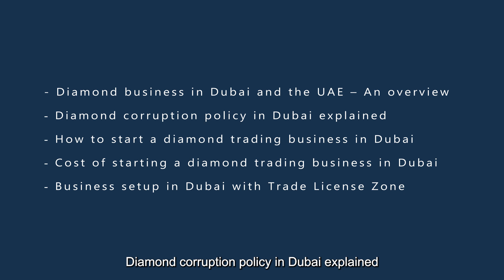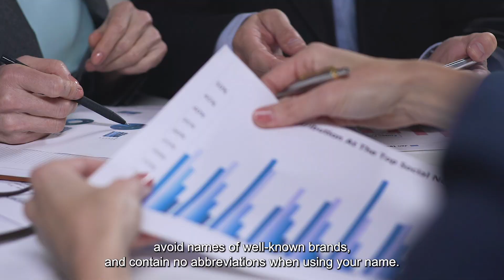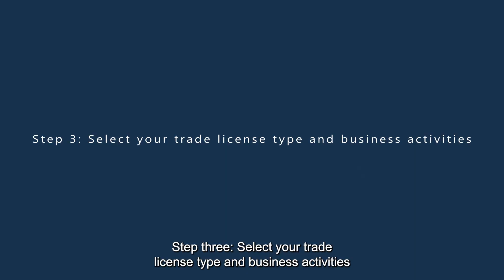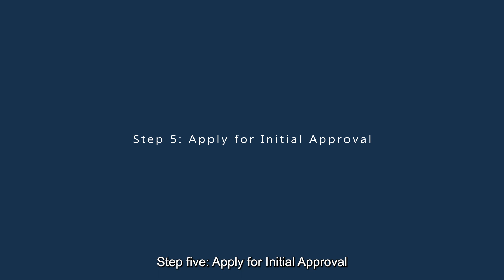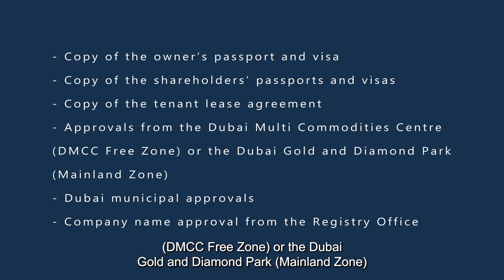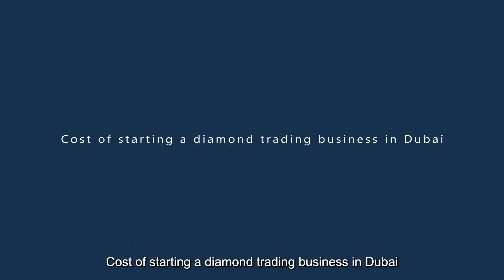Diamond business in Dubai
Dubai is one of the leading diamond trading hubs in the world, and setting up a diamond business in this city is straightforward with these steps.

Diamonds are forever – and they’re incredible investments, too. If you’re looking into how to start a diamond business in Dubai, you’ll know that this is one of the biggest diamond trading hubs in the world and is one of the best places to set up a company to trade quality diamonds.

00:13 Diamond business in Dubai – 2023 Guide
00:55 Diamond business in Dubai and the UAE – An overview
02:13 Diamond corruption policy in Dubai explained
03:12 How to start a diamond trading business in Dubai
03:16 Step 1: Partner with Trade License Zone
03:38 Step 2: Select a company name
04:03 Step 3: Select your trade license type and business activities
04:50 Step 4: Choose a business jurisdiction
05:50 Step 5: Apply for Initial Approval
06:38 Step 6: Submit your trade license application
06:55 Step 7: Apply for your visa
07:15 Step 8: Open your corporate bank account
07:24 Cost of starting a diamond trading business in Dubai
07:58 Business setup in Dubai with Trade License Zone